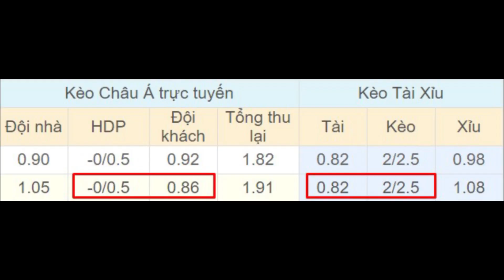Sevilla vs Inter Milan 02h00 ngày 22/08 - Chung Kết - Europa League 2019/2020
⚽️ Soi kèo bóng đá hôm nay Sevilla vs Inter Milan diễn ra vào lúc 02h00 ngày 22/08 tại sân Rhein Energie Stadion, Europa League 2019/2020.